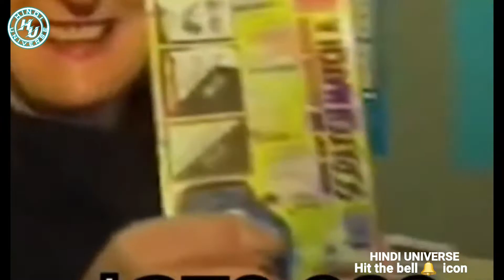Accident के बाद जो हुआ , देखकर सब हैरान | lucky people in the world Hindi universe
अगर आपको ये वीडियो अच्छी लगी हो तो video को like जरूर करना